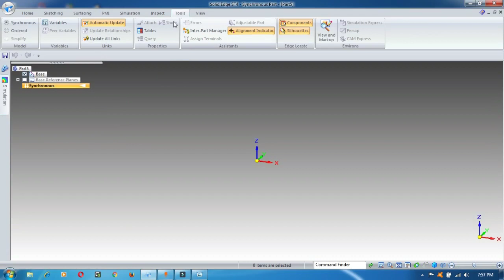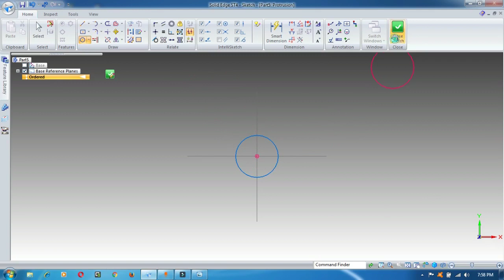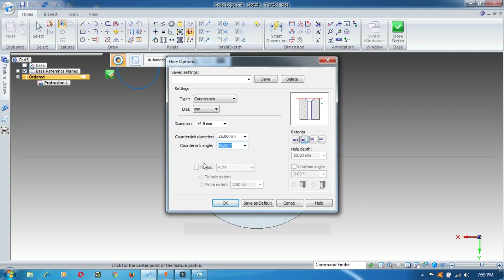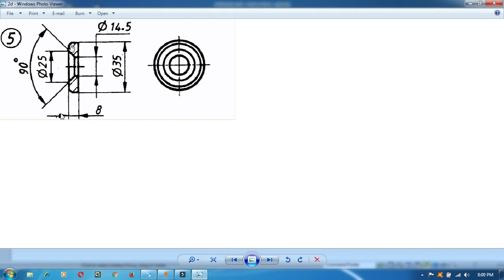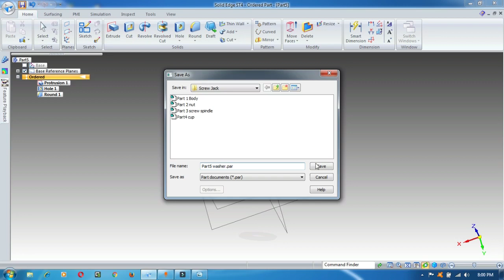Screw Jack Part 5 Washer In CAMD/Solid Edge ISO Part In Hindi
Computer Aided Machine Drawing/Solid Edge ISO Part In Hindi.

How To Create Screw Jack Washer In CAMD/Solid Edge ISO Part In Hindi.

'DEKHO OR SIKHO' has How-to videos on Computers, Technology and Social Media. In

these Hindi videos, we answer simple questions you wanted to ask, but didn't know

videos are posted. Keep Watching and Keep Learning!

Kayi sawaal hain par kis se pooche? 'DEKHO OR SIKHO' ke YouTube channel par aap

Computers, Technology, Internet aor Social Media ke baare mein asaan video se

Rahiye!

कंप्यूटर, टेक्नोलॉजी, इंटरनेट और सोशल मीडिया के बारे में कई सवाल हैं, पर किस से पूछें? 'देखो और सीखो' के पर आप इन सब सवालों के जवाब, हिन्दी में पा